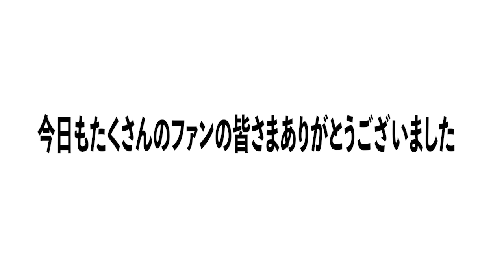【オープン戦解説】中日のロドリゲスの守備に支配下登録の予感！中田翔の現状は…三好がブレイク選手か？阪神の佐藤輝明は今年マジやばい！前川右京の「普通ではない打席での判断力」中日vs阪神を解説します！